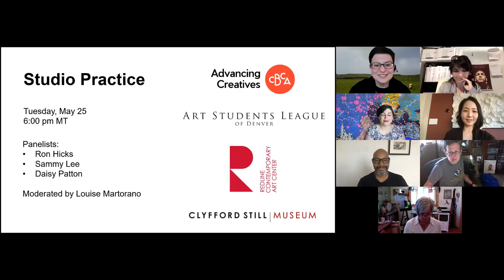Advancing Creatives Studio Practice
Finding time for a successful studio practice is often a challenge for artists between family, home and other responsibilities. Join this discussion to hear from full-time artists how they manage a productive week at the studio.  This panel will include tips for managing a successful studio practice, from time management, preparing for a visit from a collector, curator or gallerist, or balancing research and proposals with production and installation.

Panel of artists:
Ron Hicks
Sammy Lee
Daisy Patton
Moderated by Louise Martorano, RedLine Contemporary Art Center

This event is produced in partnership between CBCA, Art Students League of Denver, Clyfford Still Museum and RedLine Contemporary Art Center. CBCA’s participation supported by Ent Credit Union and Kenneth King Foundation.